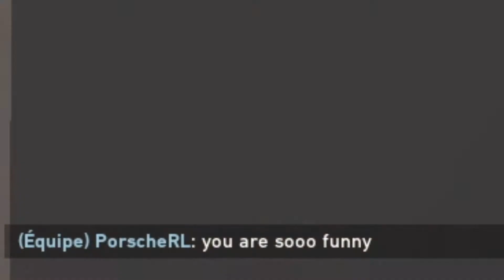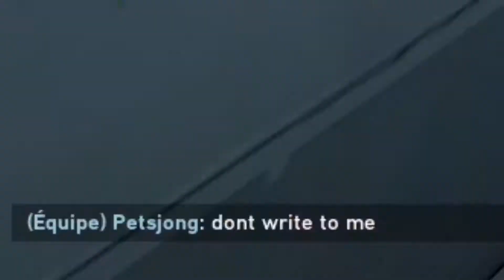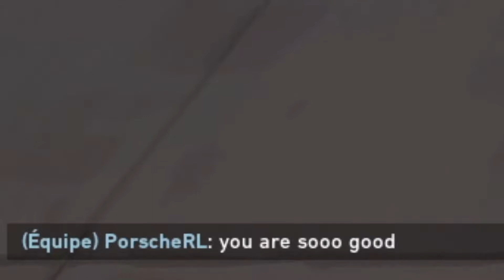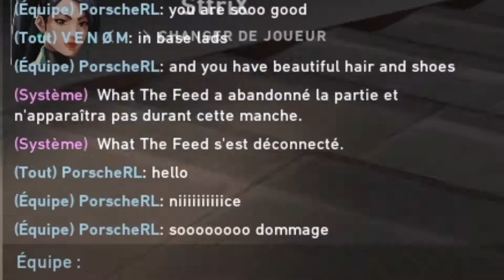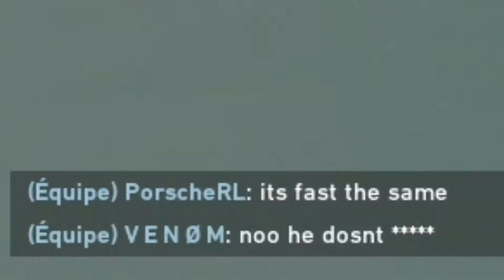La map "SPLIT" nous porte (MAL)CHANCE ? - Valorant avec Porsche RL #1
Aujourd'hui j'ai l'honneur de jouer à Valorant avec le magnifique Porsche RL !
Merci à lui d'être venu pour cette vidéo !
Likez la vidéo si vous voulez un épisode 2 :)